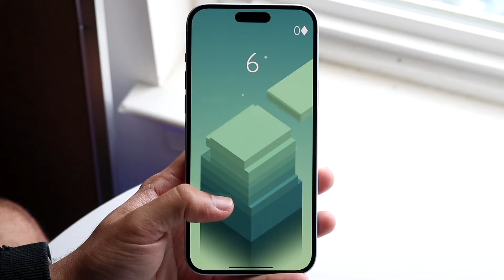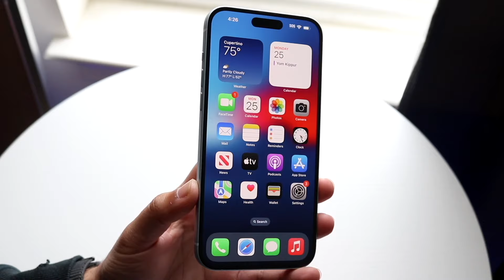More iOS 17.7.1 Problems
Let's take a look at More iOS 17.7.1 Problems